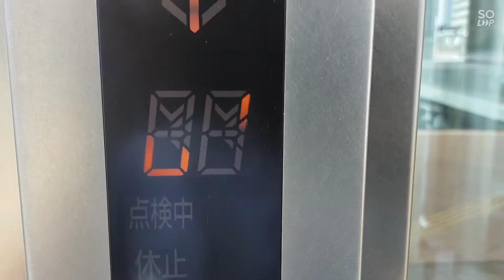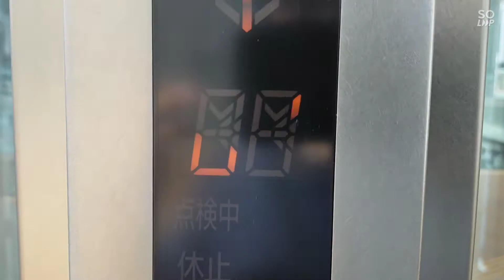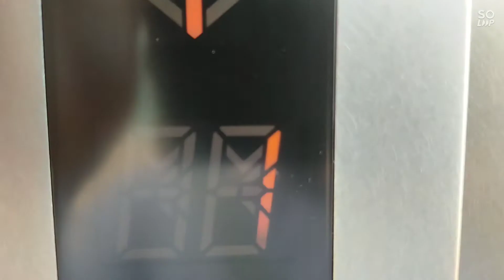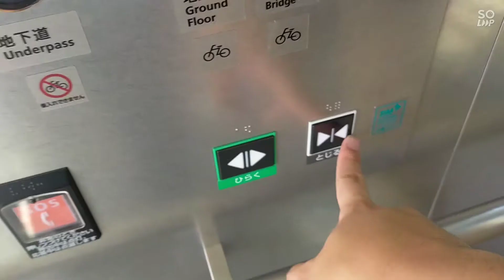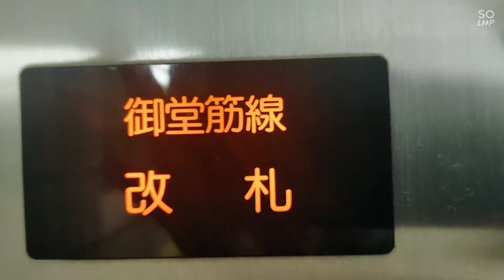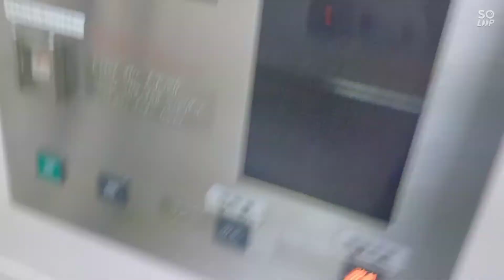エレベーター